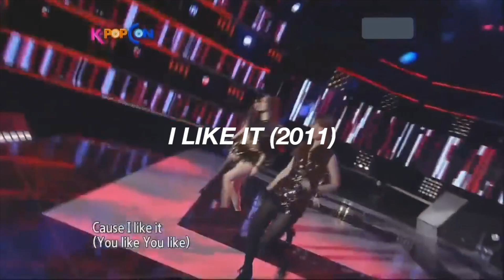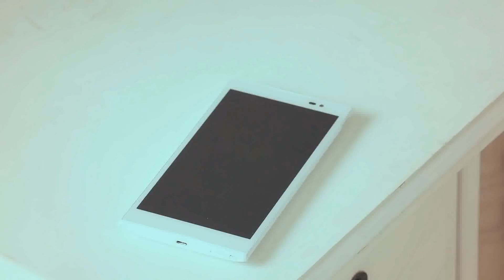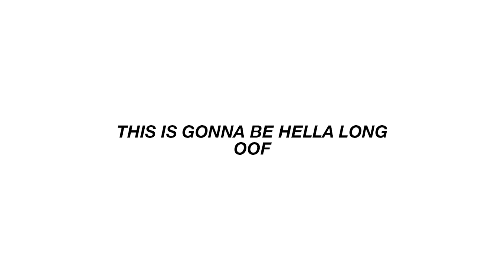THE TRUTH ABOUT CHOCOLAT + INKIGAYO SANDWICH? (Part 1)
PLEASE READ.
We will in no way tolerate any hate comments towards Melanie or the contents of this video. We also hope you will respect Melanie's responses as she was kind enough to sit down with me and really talk about the group's direction. She was honest and her answers are very valued, Chocolat disbanded a while back and I'm sure for those of you who were fans miss them very much, but please respect the girls wishes to go separate ways. We hope that you will remain civilized and enjoy the video and learning more behind what happened to Chocolat, and more about what she experienced while she was a K-Pop Idol! The next part will be her answering questions about the K-Pop Industry and what she experienced, and more on what happens and her advice.

  ◦ Chocolat - Syndrome
  ◦ Chocolat - I Like It
  ◦ Chocolat - One More Day
  ◦ Chocolat - Black Tinkerbell